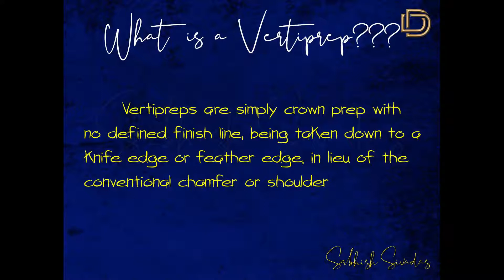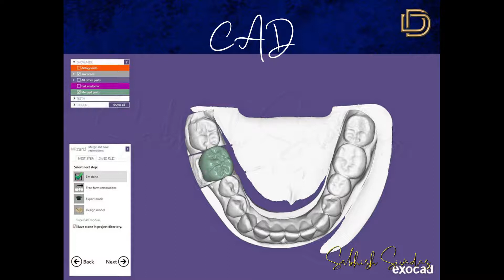VertPrep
Vertical Preparation of the tooth for crowns is different from routine crown preps